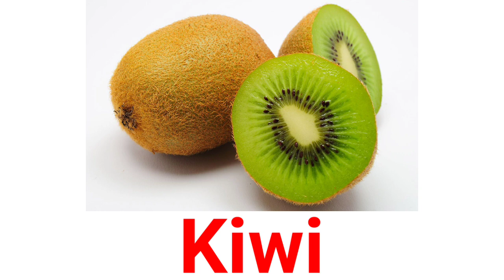Fruits Name with pictures | Fruits in English for kids फलों का नाम..........